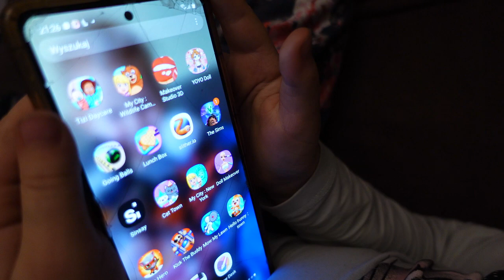Rodzinka detektorystów PL ogłasza konkurs. Do wygrania kubki. KONKURS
Zapraszamy do udziału w konkursie. Rodzinka detektorystów ogłasza konkurs. Do wygrania kubki z logo Odkrywca Historii, Polska Grupa Odkrywców Historii i Stowarzyszenie Historyczno-Poszukiwawcze BATORY
Zasady konkursu:
1. Do wygrania są 3 kubki
2. Wśród osób, które spełnią warunki konkursu rozlosujemy 3 kubki dla 3 osób
4. Zakończenie konkursu 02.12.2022r. o godz.16.00
5. Ogłoszenie wyników 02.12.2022r. godz.19.00

Sklep stacjonarny z wykrywaczami metali:
Odkrywca Historii
ul.Piastowska 28
14-240 Susz
woj. Warmińsko-Mazurskie

Muzyka
📞Kontakt:do Eweliny: